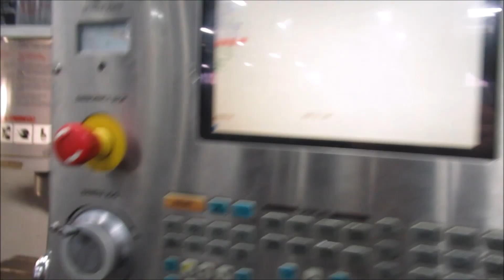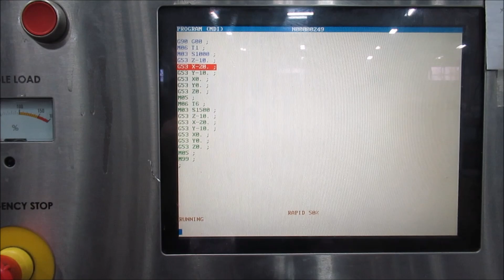Haas VF-2SS CNC Vertical Machining Center with 12,000 RPM Spindle, 4th Axis Drive, Chip Auger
Lot 10 - Haas VF-2SS CNC Vertical Machining Center with 12,000 RPM Spindle, 4th Axis Drive, Chip Auger

Equipped with: Haas CNC Control, Brushless 4th Axis Drive, 1MB Memory, Coolant System, Programmable Coolant Nozzle, Chip Auger, Coordinate Rotation and Scaling, USB Drive,  Spindle Orientation, QuickCode Programming, Manuals.